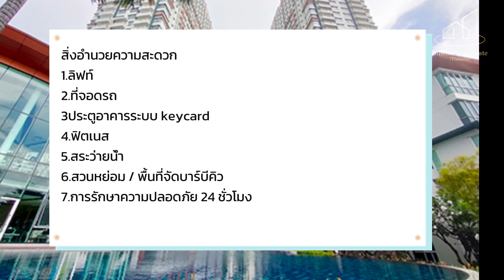เช่า/ขาย Condo Ivy River ห้องขนาด 35 ตรม ชั้น19 ห้องพึ่งทำใหม่ ราคาดีงาม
Condo for rent   Ivy River
เช่าแล้ว  คอนโด ไอวี่ ริเวอร์

โครงการ    :     ไอวี่ ริเวอร์   ชั้น 19
🔰 พื้นที่    :      35  ตร.ม.
🔰 รูปแบบห้อง    :  1 ห้องนอน 1 ห้องน้ำ
🔰 ราคาเช่า     :    9,500 บาท/เดือน

เฟอร์นิเจอร์และเครื่องใช้ไฟฟ้าครบ

✨สถานที่ท่องเที่ยวใกล้เคียง
-  Lotus / Big C สะพานกรุงเทพ
-  กสิกรไทยสำนักงานใหญ่
-  โรงเรียนบางปะกอกวิทยาคม
-  โรงเรียนขจรโรจน์วิทยา
-  โรงพยาบาลราษฎร์บูรณะ
-  โรงพยาบาลบางปะกอก 1
-  BTS กรุงธนบุรี

- ลิฟต์
- สระว่ายน้ำขนาดใหญ่
- การรักษาความปลอดภัย 24 ชม.
- ร้านอาหารในโครงการ
- 7-11 หน้าคอนโด

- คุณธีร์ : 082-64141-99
- Billion Real Estates (Thailand)

☎ฝากขาย/เช่าคอนโดไอวี่  ริเวอร์  บ้าน และที่ดินในกรุงเทพฯ

ดูห้องอื่นๆในทำเลเดียวกันได้ที่นี่
Rent Condo Ivy River

Project     :    Ivy River, 19th floor
🔰 Room type     :  1 Bed Room  1 bathroom ( Separate Kitchen area )
🔰 Rental     :    9,500 ฺBath/Month

Complete furniture and electrical appliances

✨ Nearby attractions
- Lotus / Big C, Krungthep Bridge
- Kasikorn Thai Head Office
- Bangpakok Wittayakom School
- Khajonroj Wittaya School
- Ratburana Hospital
- Bangpakok 1 Hospital
- BTS Krungthonburi

🏣 Facilities
- elevator
- Fitness
- large swimming pool
- Security 24 hours.
- Restaurant in the project
- 7-11 in front of the condo

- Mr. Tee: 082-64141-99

☎Sell/rent Ivy River condo, house and land in Bangkok
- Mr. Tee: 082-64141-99